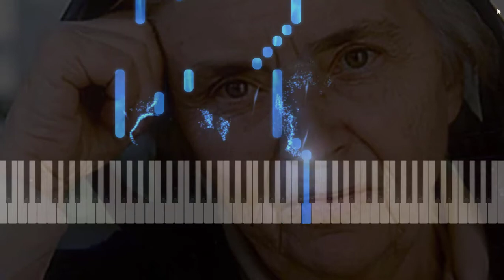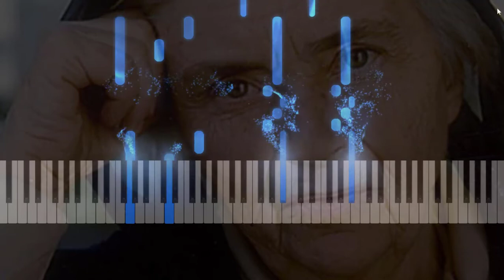Mother Teresa of Pakistan| Pfau Theme | Dr.Ruth Pfau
Dr. Ruth Pfau, a German-born medical missionary who was hailed as the “Mother Teresa of Pakistan” for her pivotal role in containing leprosy, was born 9 September 1929, in Leipzig, Germany. “Dr. Ruth came to Pakistan here at the dawn of a young nation, looking to make lives better for those afflicted by disease, and in doing so, found herself a home,” Mr. Abbasi said. Although she was born in Germany, he added, “her heart was always in Pakistan.”
The Theme was on 93rd birth anniversary of woman with golden heart to tribute her endless services for my nation.